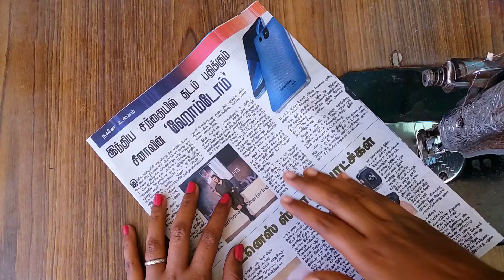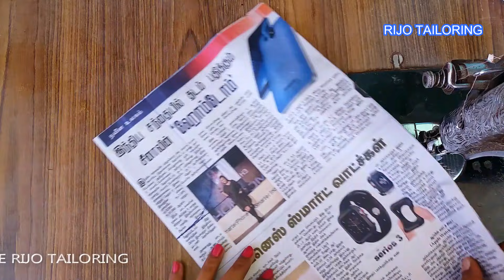how to stitch piping for round neck | chudi round neck piping cutting and stitching